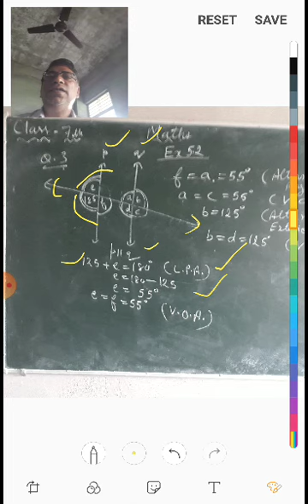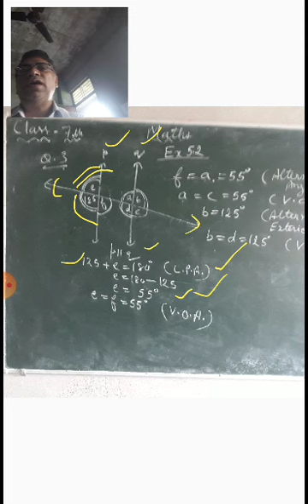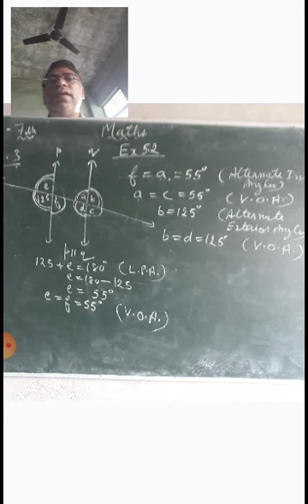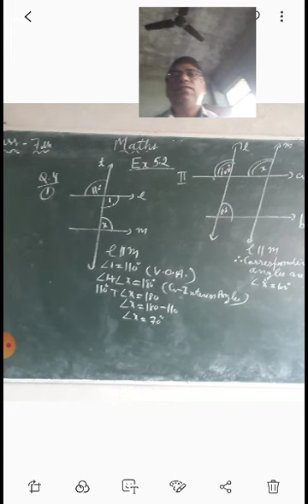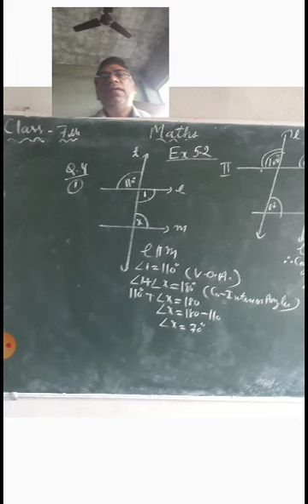Ncert,maths, class 7th, ex 5.2,q.no 3,4